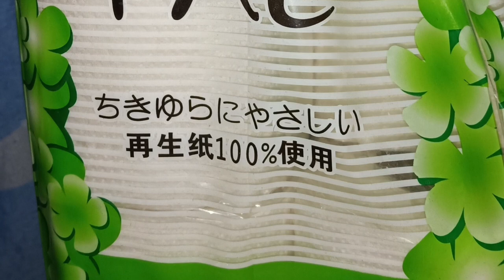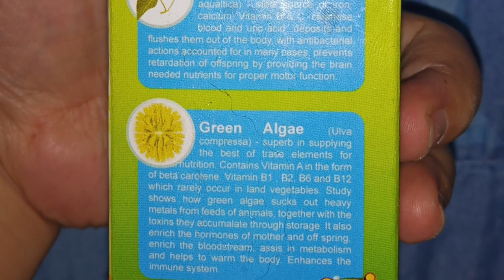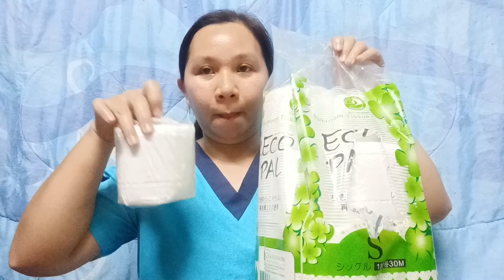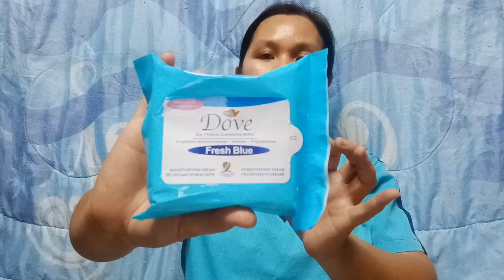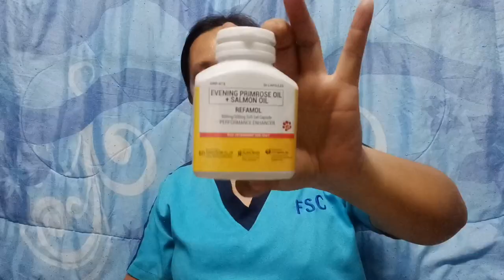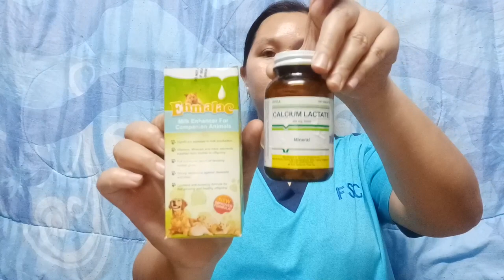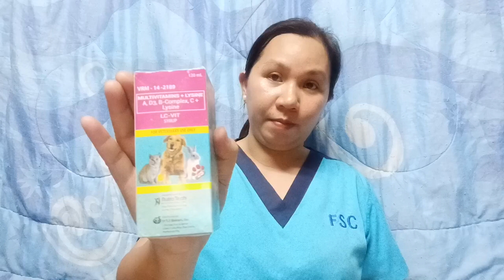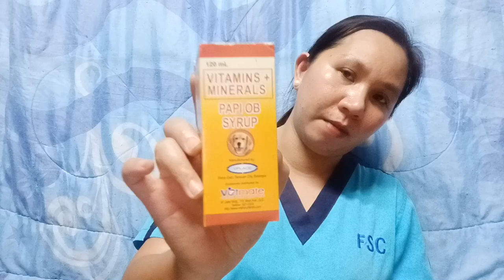PetCareProducts & it’s Uses 2019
Hello guys! We just want to share our Pet Care Products na ginagamit namin sa aming mga alaga ☺️